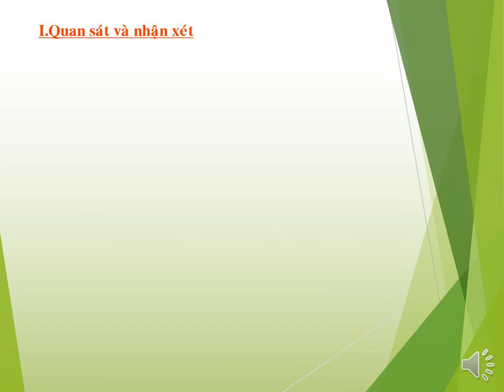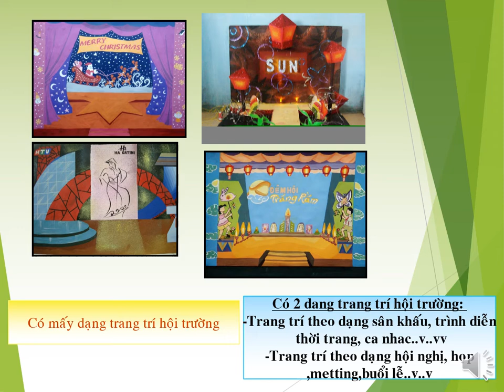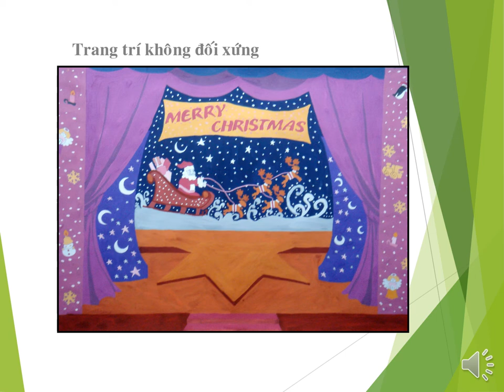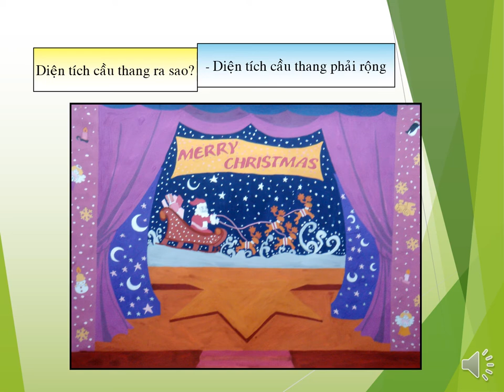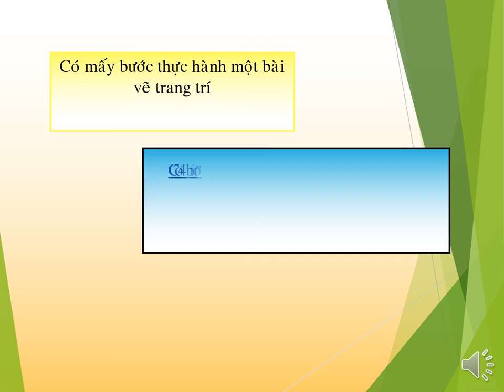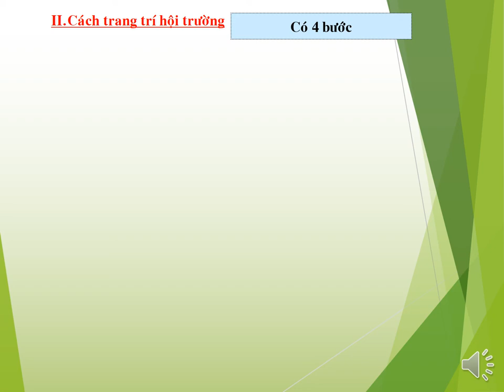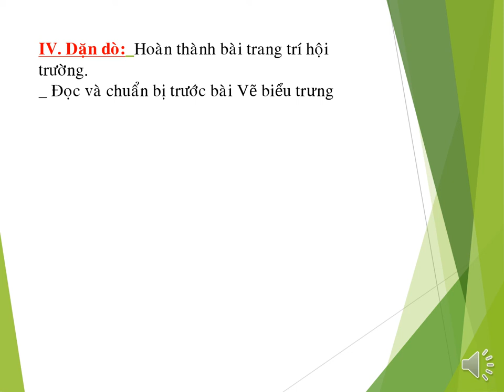MỸ THUẬT 9 (Tuần 15 / HK1) - TRANG TRÍ HỘI TRƯỜNG